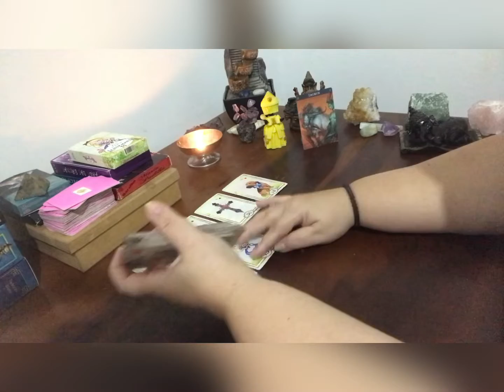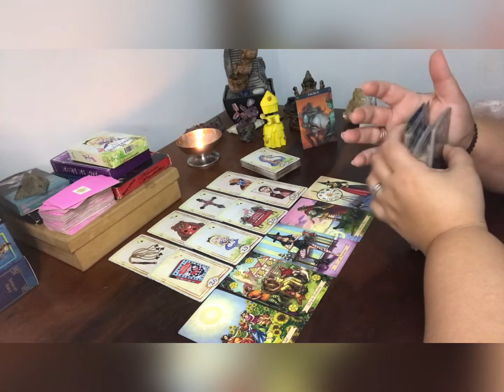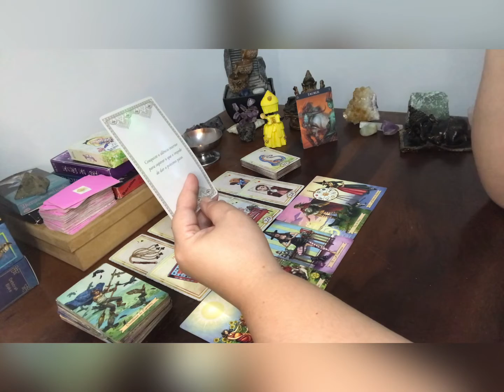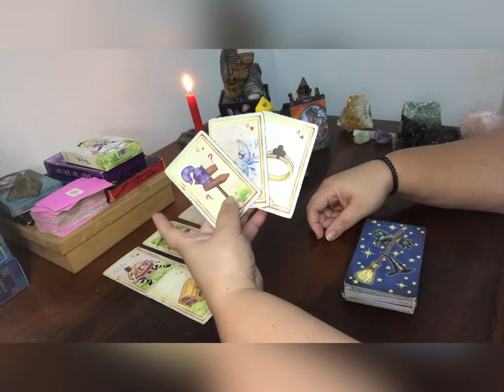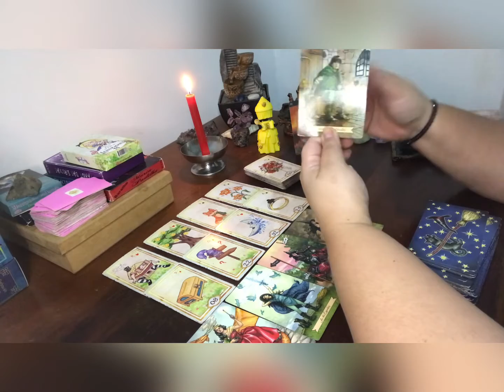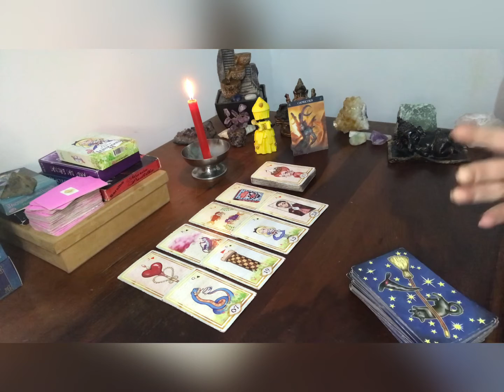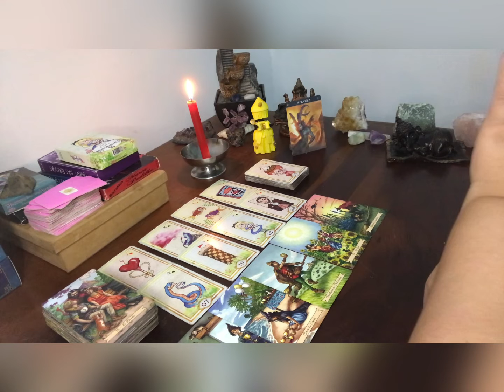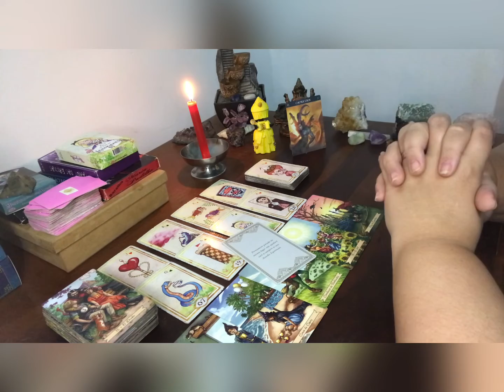Energia da Semana Touro, Virgem e Capricórnio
Touro, Virgem e Capricórnio!

Caixa postal
30914
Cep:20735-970